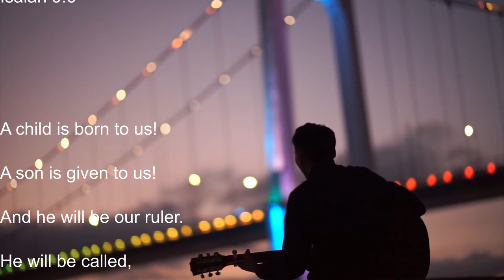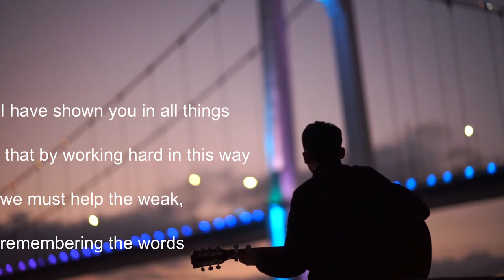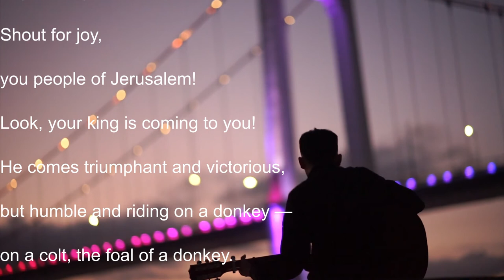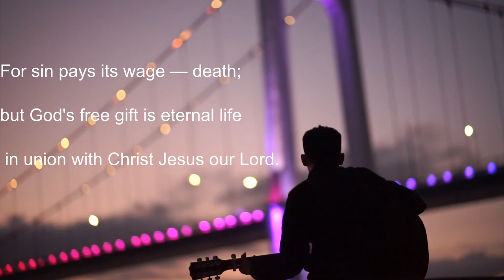Encouraging Verses to Inspire you on Christmas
You have landed to the Peaceful Reflection Channel where encouraging words of encouragement, motivation, affirmations, wisdom, hope and inspirations are shared for your spiritual and personal growth and development.

The First Noel (key in D) by Yoshinori Tanaka / 田中 芳典
We Wish You A Merry Christmas by Yoshinori Tanaka / 田中 芳典